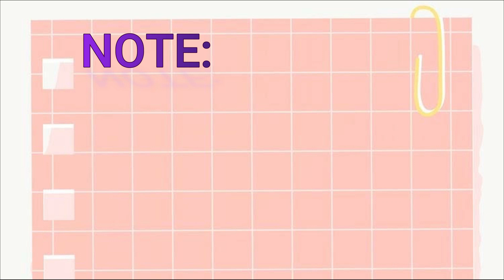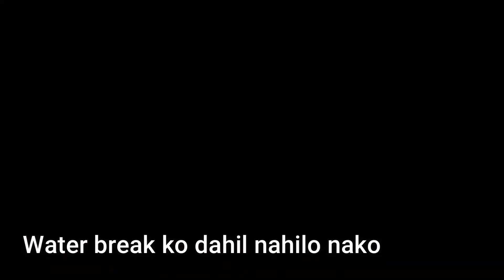WORKOUT SESSION W/ COACH BOND | Hanna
If you want to try the Cardio-Boxing Workout, you can simply follow the video above.

*Note: Cardio 1 is good for 1 minute and the rest you can do it 30-45 seconds each.

I hope this video helps you to lose and burn some fats.